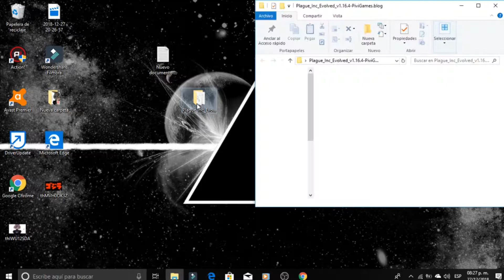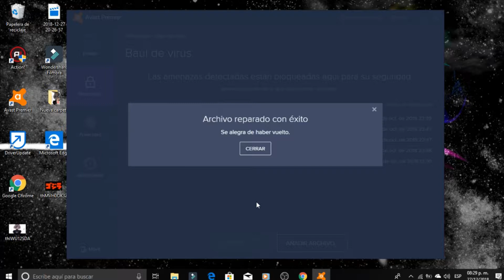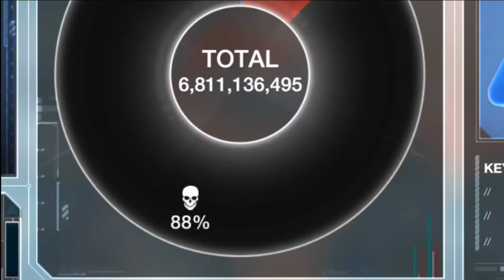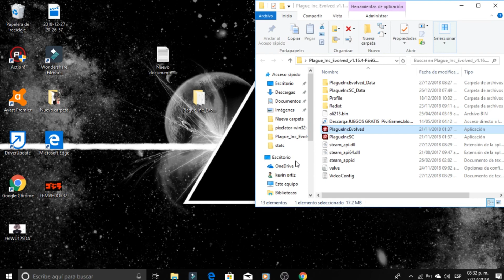Como solucionar el problema de arranque de plague inc.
Hola amigos de YouTube este es un video sin guion, para ayudar aquellos que no les arranca el plague inc.

Nota:

si falta algún archivo que de estos "steam_api.dll"  o "steam_api64.dll" que se me olvido incluir. les dejare un link para que se los descarguen ;)

musica en el video:

3rd Prototype - I Know